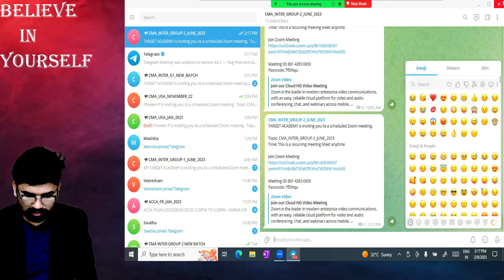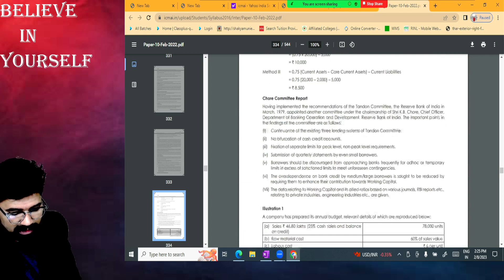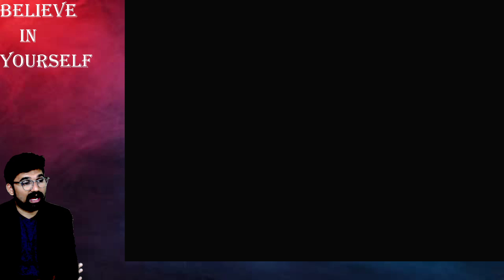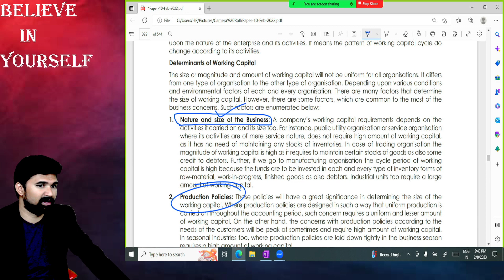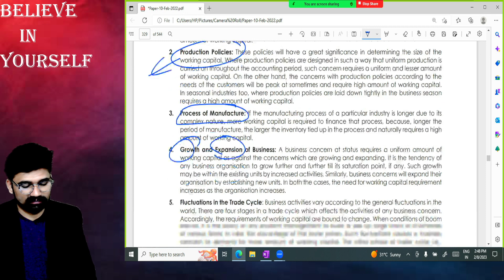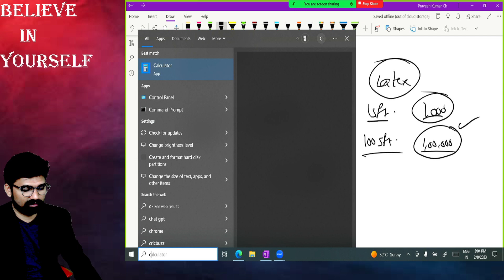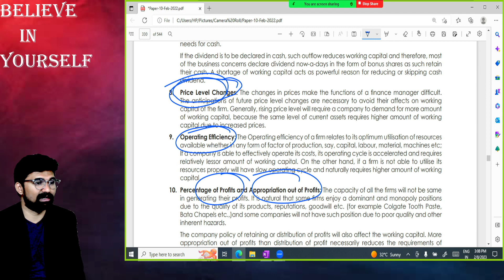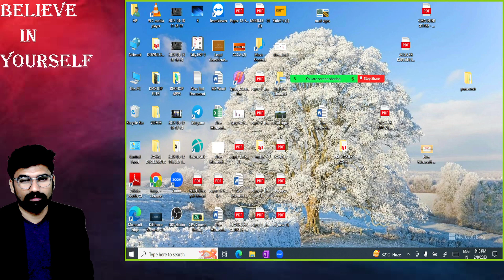2 CMA_INTER_G-02_FM_WORKING_CAPITAL_LEC-2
Free
2 options
1. If you are in Guntur collect it for Free from target academy main campus 4/11 Brodipet

2. If in other city pay only ₹100 DTDC courier charges (and get Books for free)share the screen shot of payment and address on whatApp 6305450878, , 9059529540

TARGET Academy.

12 months CMA complete training.